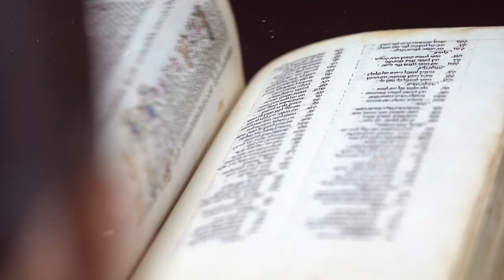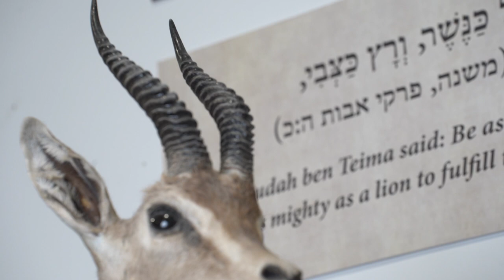"To Touch And To See" - The Biblical Museum of Natural History's music video!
Here is our amazing new music video, "To Touch And To See"!

Composed by Natan Slifkin and Mordechai Gordon
Lyrics by Natan Slifkin, Mordechai Gordon and Sigalit Hertz
Vocals by Moran Sofer